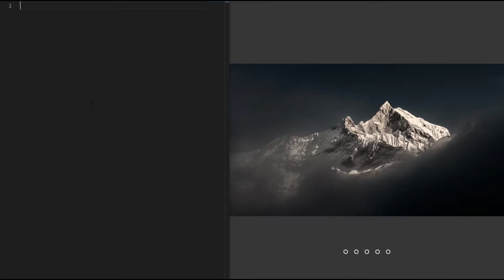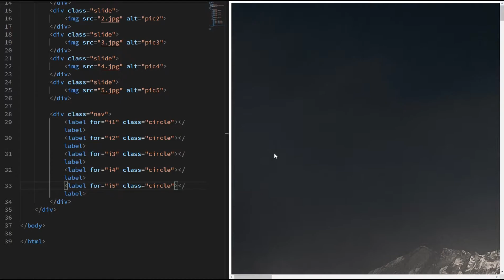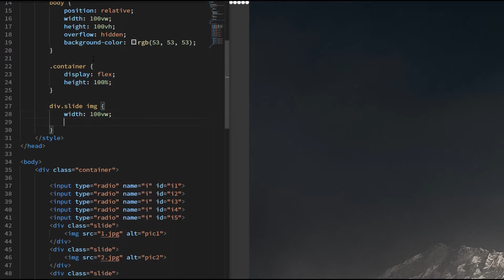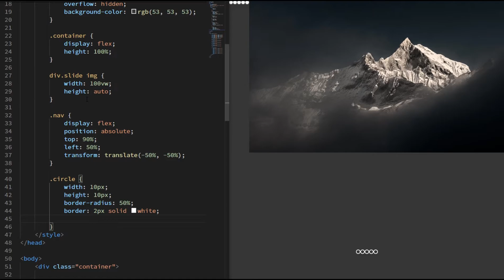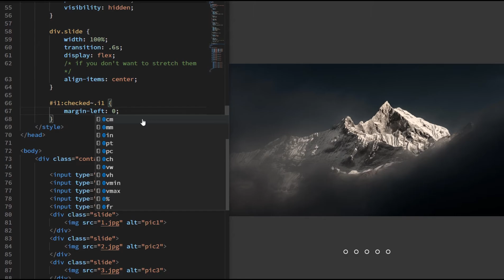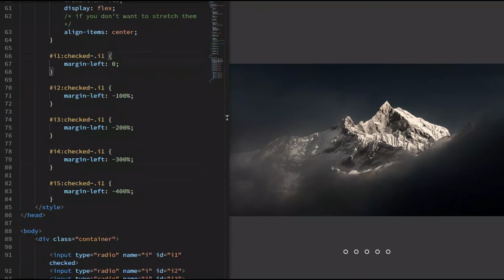Amazing Responsive Slideshow With Navigation Buttons Using Only HTML & CSS || No JS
NaFrontFazie in Facebook